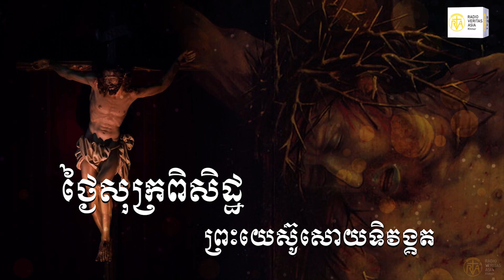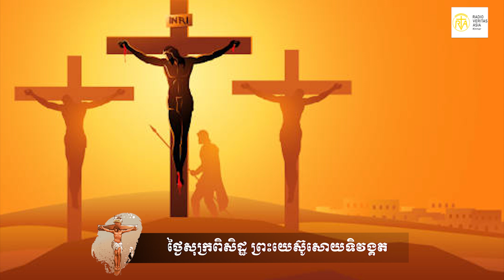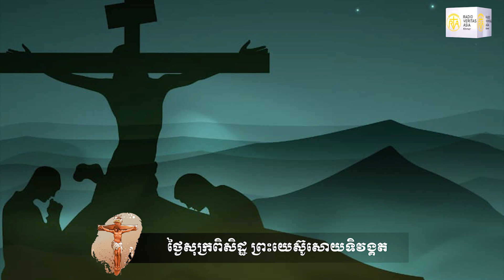ថ្ងៃសុក្រពិសិដ្ឋ ព្រះយេស៊ូសោយទិវង្គត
ថ្ងៃសុក្រពិសិដ្ឋ
ព្រះយេស៊ូសោយទិវង្គត